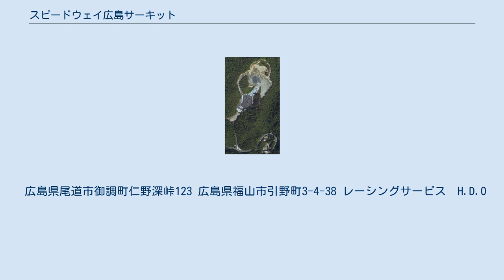スピードウェイ広島サーキット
営業していた頃の衛星写真 スピードウェイ広島サーキット（すぴーどうえいひろしまさーきっと）は、広島県尾道市御調町にかつて存在したサーキットである。
 福山市と尾道市の市境の峠を上りきった近辺にあったサーキット。
元々はごみ処理場として用地確保されていた土地であるが、反対運動で建設計画が頓挫し長く放置されていたのを、福山市内の自動車整備会社が購入し、ミニサーキットとして整備して2009年8月1日にオープンしたものである。
基本的にドリフト専用コースであった。
全長は680mと短いコースであったが、コース幅はドリフト走行の為に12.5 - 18mを確保していた。
走行に際しては特別なライセンスや講習は必要なく、貸し切り枠が入ってなければ自由に走行することが出来た。
第8コーナーは急勾配の斜面（最大斜度30％）に設置されており、第8コーナーまでは上り、コーナー後は一転して下りとなっていた。
ミニバイク・モタード・カートの他、ラジコンカーの走行にも使用できた。
自動計測器（レンタル）もあった。
付近には商店やガソリンスタンドはなく、予め購入 -　給油して来場する必要があった。
営業不振などを理由に2012年1月28日をもって閉鎖。
しかし、オーナーでもあるH.D.O代表の板倉日出生氏は雑誌インタビューにおいて「売り上げはちゃんとあったんですよ。でも、設計に納得できなくなった。改造するレベルで済まなそうだったので一度リセットする為に休止しただけ。」と雑誌のインタビュー（三栄「職人天国No.4」）で語っており、ウィキペデイアに記載されている閉鎖理由が事実と異なる旨を語っている。
閉鎖後はアスファルトが剥がされ、営業再開に向けて再整備が進められている。
 広島県尾道市御調町仁野深峠123 広島県福山市引野町3-4-38 レーシングサービス　H.D.O